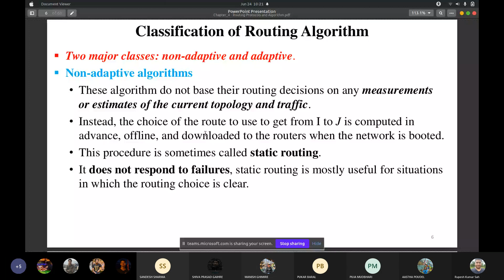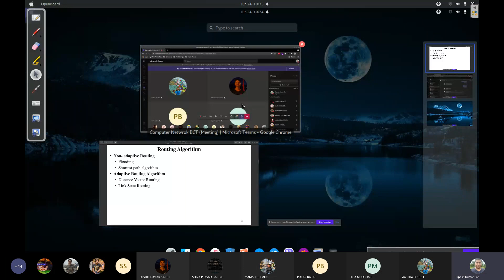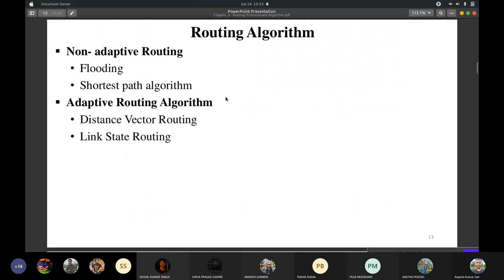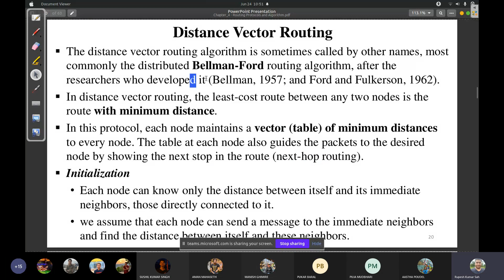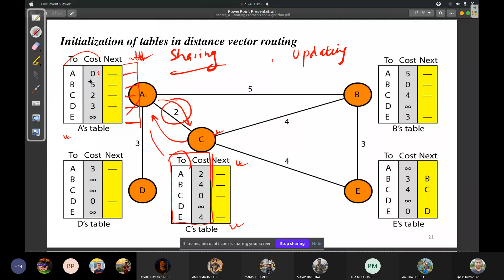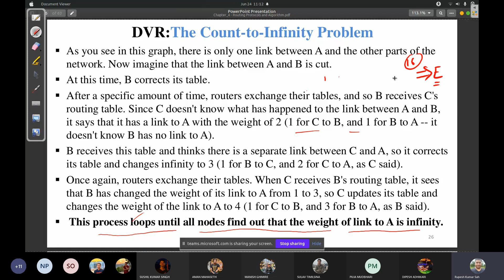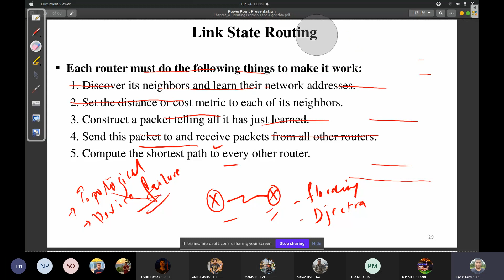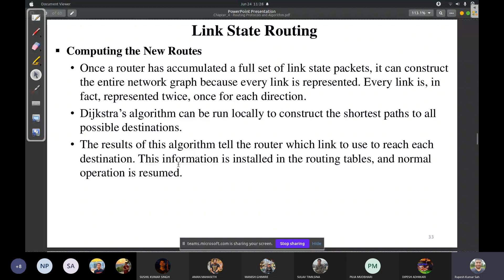Computer Network and Security || BCT+ BEX || Routing protocols and algorithms Chp4 L11